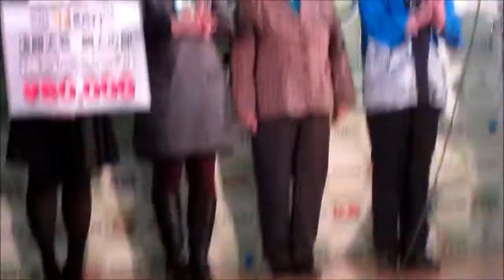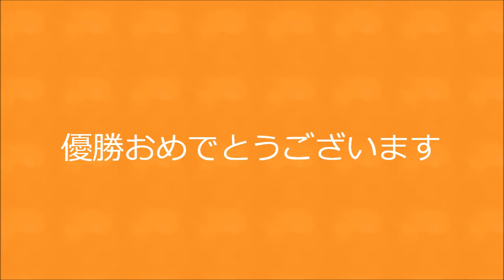T-1グランプリ2011決勝大会優勝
T-1グランプリ（全国漬物グランプリ）の最終戦、全国決戦大会が
2012年1月15日（日）、東京タワーフットタウンで行われ
長野県下諏訪町の松沢アツ子さんの「諏訪の恵みのあっちゃん漬」が
個人の部で優勝。